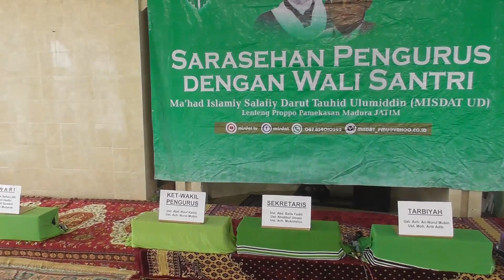SARASEHAN ANTARA PENGURUS MISDAT UD DAN WALI SANTRI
Sarasehan antara pengurus dan wali santri yang diselenggarakan setiap tahun untuk meningkatkan kualitas ke ilmiahan santri, sekaligus silaturahim antara pengurus MISDAT UD dan wali santri
19 rabi'ul akhir 1442 H./ 4 Desember 2020 M.